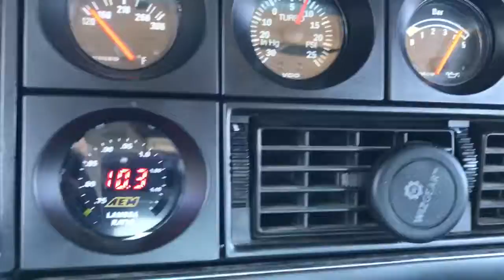Pressure AFR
Rich under boost conditions
Warm temp